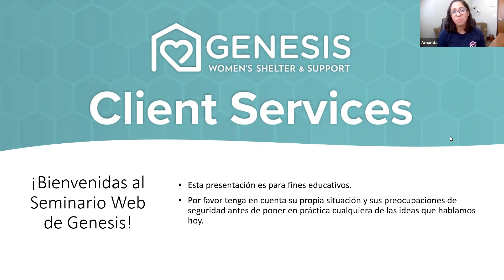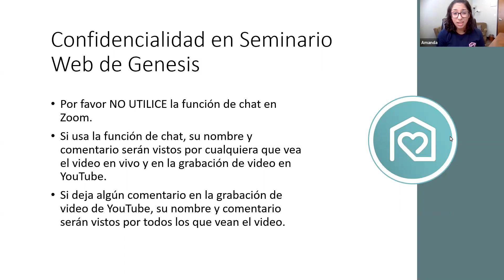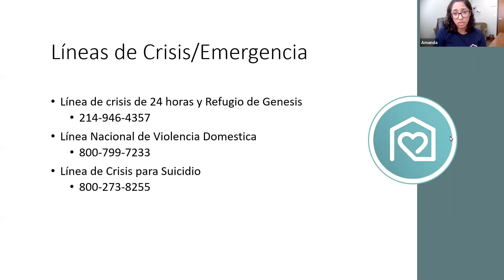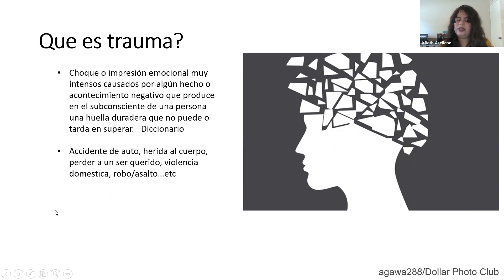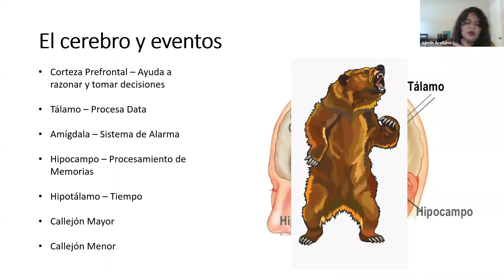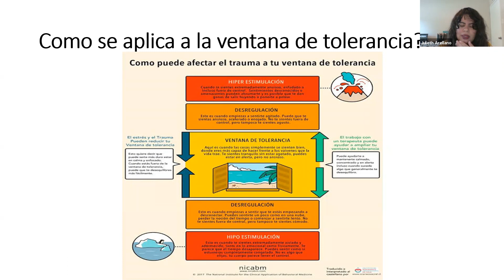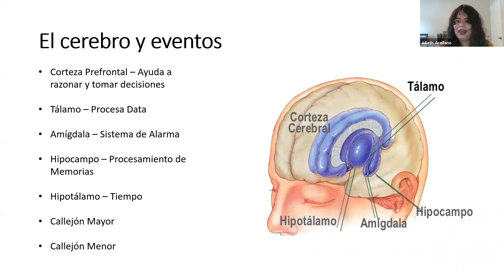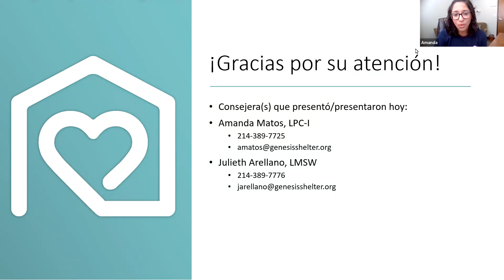Trauma y el Cerebro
Bienvenidas! En este vídeo aprenderemos qué es trauma, cómo impacta al cerebro, y qué podemos hacer para ayudarnos. El video termina con un ejercicio para practicar el contenimiento de emociones y regular el cuerpo. Gracias! Este seminario web fue presentado por consejeras licenciadas de Genesis Women’s Shelter & Support.